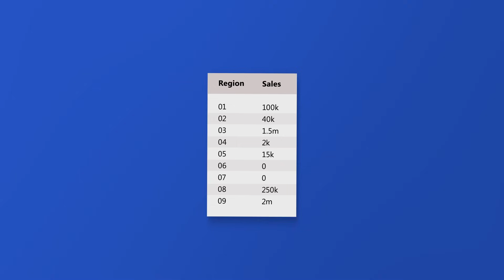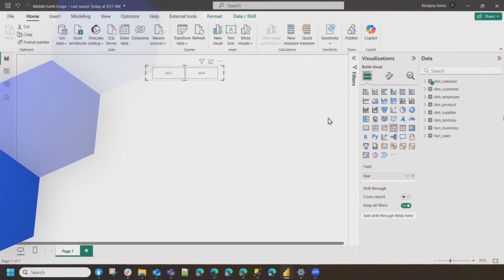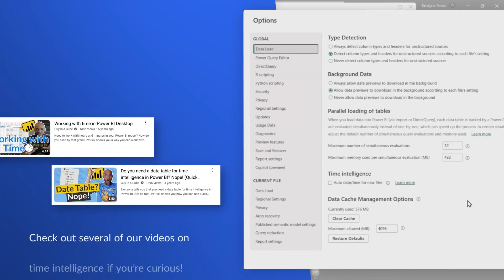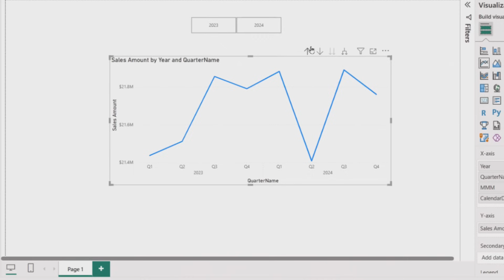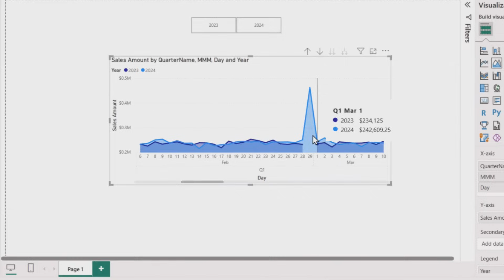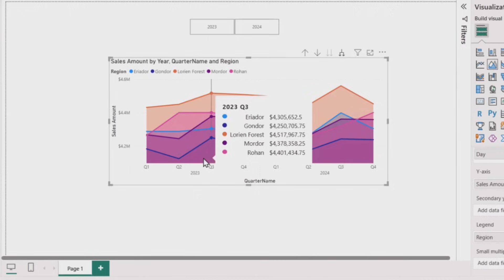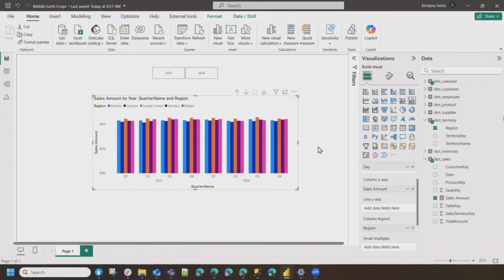Stop Guessing Colors: Legends That Guide in Power BI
Are you using legends in your Power BI charts? Kristyna Ferris proves legends are more than colorful labels—they’re your chart’s GPS. Watch her turn clutter into eye-popping clarity and make every data point shout its name.